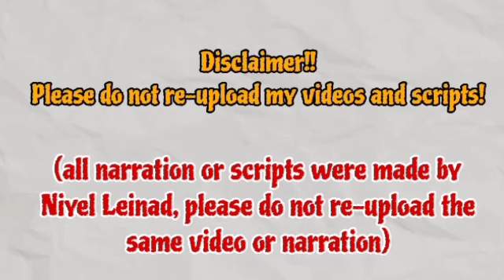Episode 32 Preview | The Brave Yong Su-Jeong 용감무쌍 용수정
Hello everyone, after Uijoo tried to hide his feelings and attempted to appear fine upon hearing Woojin confess his love for SuJeong, he couldn't contain those emotions. He rushed over to SuJeong and expressed that he was not SuJeong's little brother and despised being seen as such. In the preview for the next episode, Woojin asks SuJeong what he should do to make her like him more. Meanwhile, Uijoo plans to confess his love to SuJeong. He appears well-groomed and brings a bouquet of flowers to present to SuJeong. While waiting for SuJeong in front of the Masung Group, a troubling incident involving SuJeong occurs, seemingly instigated by Hyera. Hyera was overheard expressing her disapproval of SuJeong being with Woojin. She was also upset upon seeing Woojin happily laughing and smiling with SuJeong, emotions he never displayed with Hyera. SuJeong, in distress, was promptly taken to the hospital by Woojin. Upon hearing from Miyeon about SuJeong's critical condition, Uijoo also rushed to the hospital but hesitated upon seeing SuJeong and Woojin together. Additionally, a preview of Jaerim is shown, depicting her unchanged stance on disapproving of her family members associating with or marrying lower-ranking employees. Previously, she dismissed Youngae, and now she seems to disagree with Woojin's affection for a janitor, SuJeong. That concludes the preview for this time.